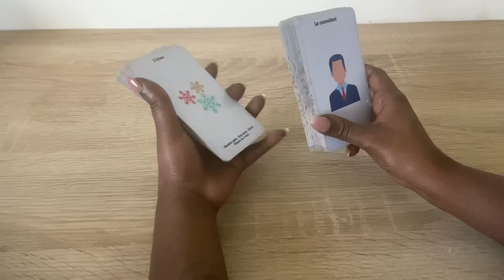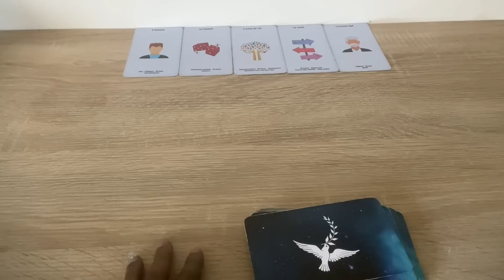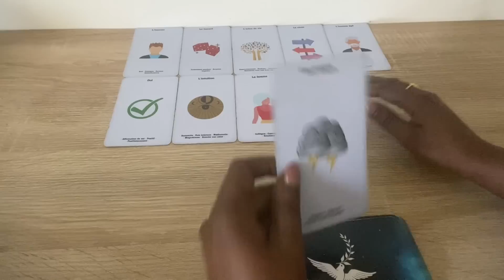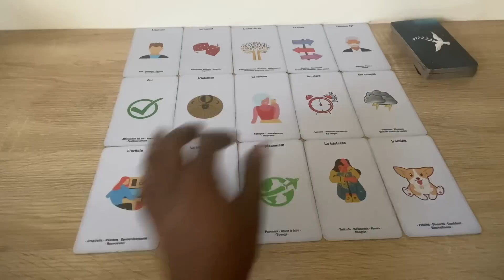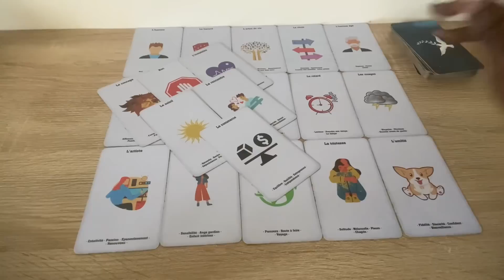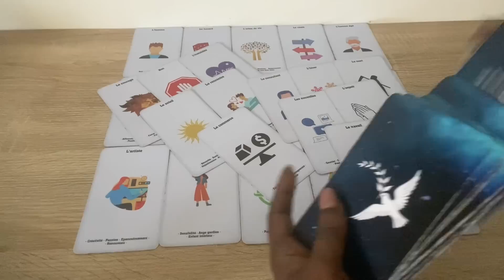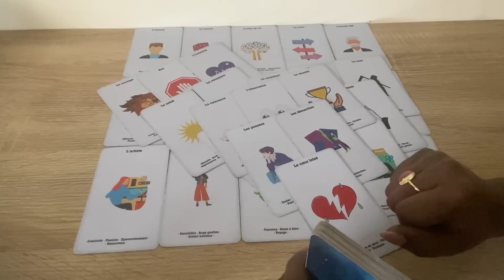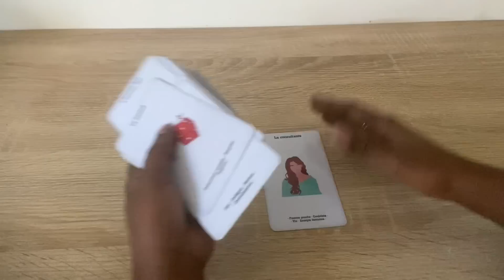Tirage du 26 novembre 👨‍⚖️ Vous ne serez pas accusé injustement très longtemps 👨‍⚖️